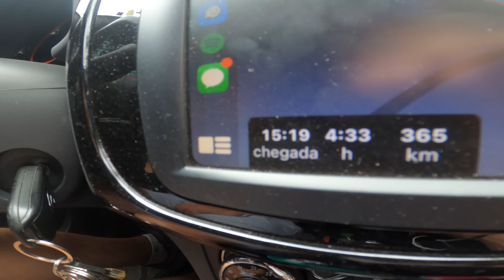VOLTEI PRO BRASIL PRA CALAR O MARACANÃ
Voltei para o Brasil com um objetivo claro: acompanhar a reta final do Campeonato Brasileiro e testemunhar a vitória do Atlético Mineiro sobre o Flamengo no Maracanã! Morar em Londres por 4 anos é facil, dificil é viver longe do galo.

Peguei a estrada de Belo Horizonte ao Rio de Janeiro para presenciar o confronto épico. Este vídeo documenta cada momento da viagem para o RJ, desde os bastidores até a explosão de alegria com a vitória do Galo por 3x0!

Temporada Pedro em Londres se encerra
Tonin Livrestrada nos EUA se inicia

Foi um dia inesquecivel!

🏦 Tenha uma conta global GRATUITA com documentos brasileiros e ganhe até $20 (DÓLARES) em cashback!
Baixe o app Nomad e use o cupom LIVRESTRADA20 agora!

🌎 Viaje o mundo sem gastar nem UM REAL com hospedagem e alimentação - Worldpackers é a maneira mais barata de viajar para dentro e fora do Brasil gastando pouco dinheiro

✈️ Você vai desenvolver habilidades, aprender idiomas e conhecer outras pessoas através de uma imersão cultural com anfitriões locais usando a Worldpackers ➡️

Vire membro e apoie nosso trabalho!